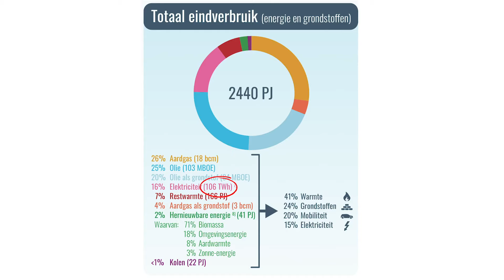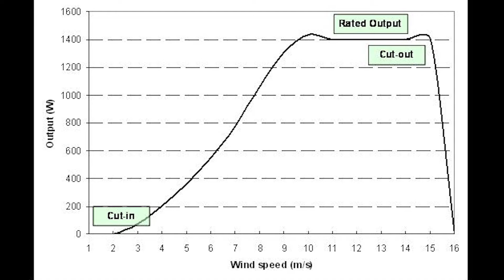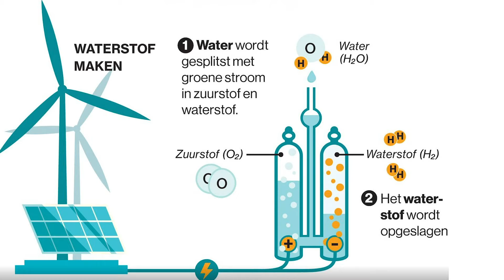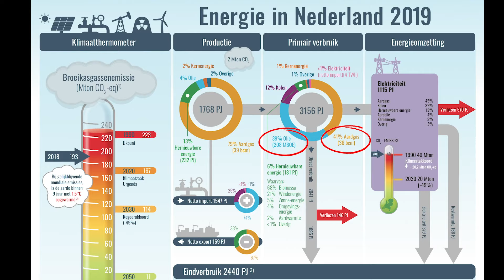Zal windenergie ooit werken?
In deze video probeer ik zo simpel mogelijk uit te leggen waarom alle benodigde energie opwekken met windturbines in de praktijk onmogelijk en onbetaalbaar is, ondanks alle positieve verhalen van groene voorvechters.